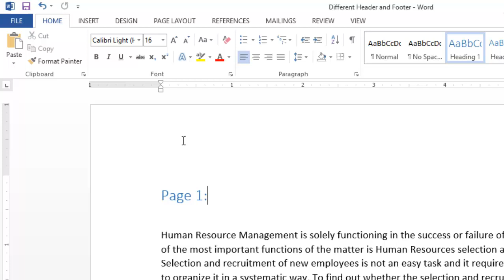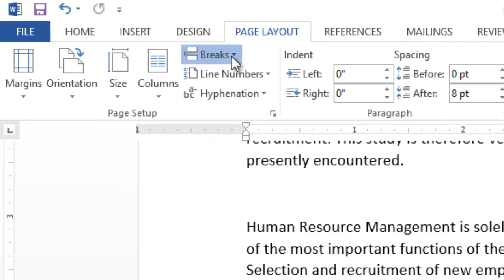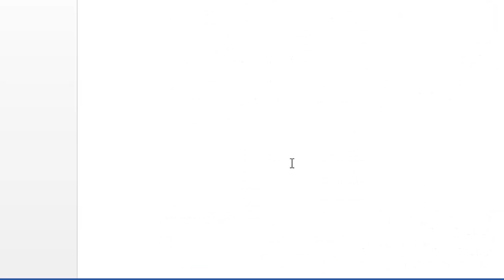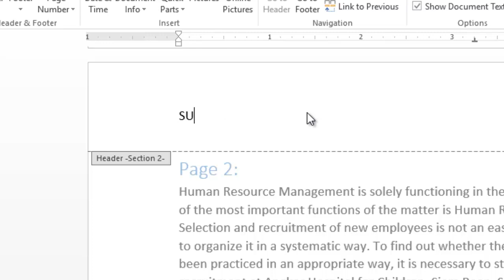How to create different headers and footers in the same document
Section Breaks in Microsoft word is a very useful feature if you like to have different formats in single page or document. We are going to use this feature to help us changing different page headers or footers in the same document.